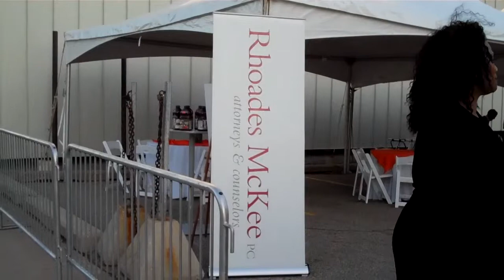ARTPRIZE WMCAT / WEST MICHIGAN CENTER FOR ARTS AND TECHNOLOGY MetaPhorest 09202011 Grand Rapids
Artist Reception at WMCAT on Fulton.  Had fun talking with the girl who painted the door.  The welcoming door, open to a new world!  Andi was one of the four who from the very beginning met and began to conceptualized "Metaphorist"  Fun event!